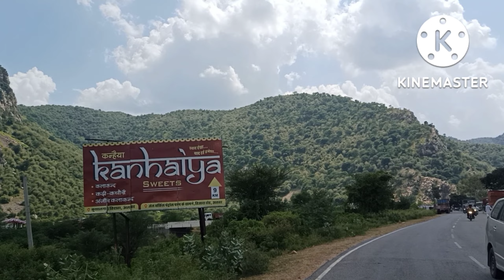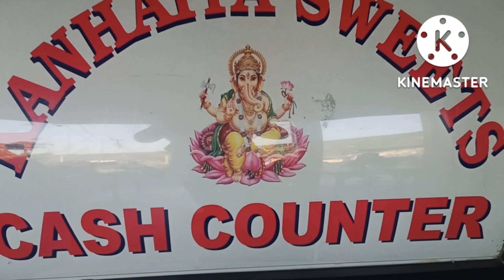भरतरी के ढोखबां आगी बिरा पैदल पैदल मेला मे ¶ Bhartari mela alwar ¶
भरतरी के ढोखबां आगी बिरा पैदल पैदल मेला मे
Bhartari mela alwar
Bhartari mela alwar
bhartrihari katha
raja bharthari
rajasthani songs
bhartrihari caves ujjain
yogi bharthari,yogi bhartri
gopichand bharthari
yogi bharthari video
गोपीचंद भर्तृहरि
bhartari baba ka mandir alwar city rajasthan
bharthari mandir alwar
rajasthan baba bharthari temple
fair in alwar